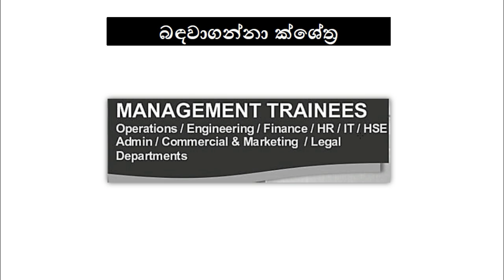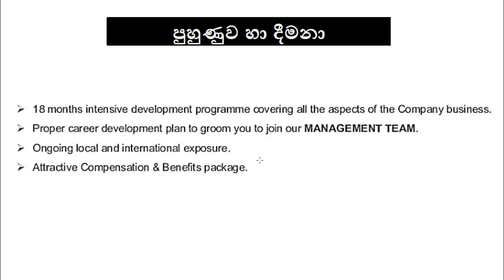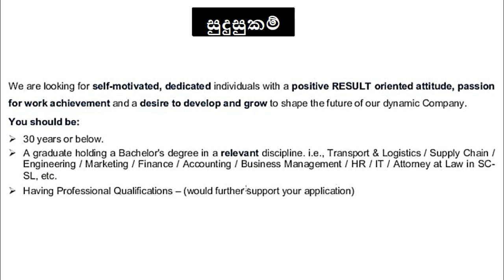jobs in sri lanka 2023 | කලමනාකරණ පුහුණු වැඩසටහන 2023 බඳවාගැනීම | කොළඹ වරාය මෙහෙයුම් CICT සඳහා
new job vacancy 2023 , jobs 2023 , January new job in sri lanka , වරාය රැකියා 2023 , Harbour Jobs 2023 , CICT Management Trainee 2023 Application

►►►► Other Selected Job Videos 👇
🔥 Foreign Jobs for Sri Lanka || SLBFE Job Bank Registration

00:00 අද රැකියා
00:25 බඳවාගන්නා ක්ශේත්‍ර
00:46 ලබාදෙන පුහුණුව හා දීමනා
01:19 සුදුසුකම් හා වයස
02:09 අයදුම්පත් ලබාගන්නා ආකාරය
02:39  අයදුම්පත් යොමුකරන ආකාරය